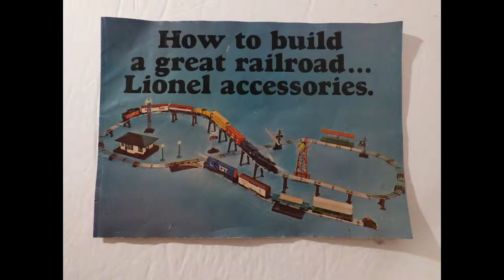Lionel Trains and Track For Sell Through 2.1.16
You can find these pieces and parts up for sell

24 Auctions

Through 2.1.16